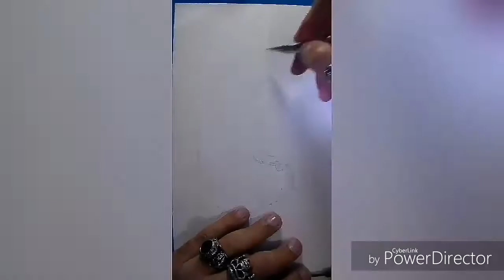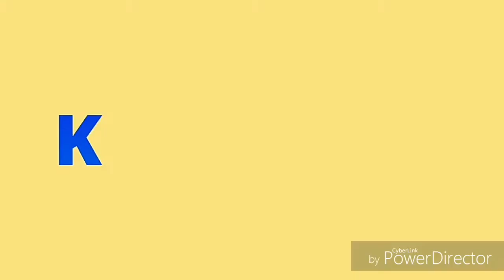Fanart com nankin - A Bela e a Fera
Yo, turma! Bem-vindos a mais esse vídeo!

     Aos fãs apaixonados pela Disney, assim como eu, aqui vai uma pequena fanart dedicada àquele filme maravilhoso, "A Bela e a Fera". Dessa vez, não será caricatura, mas, uma arte nas medidas certas. Nessa fanart, será um speedart com boas e pequenas dicas de desenvolvimento de personagens e uso de nankin. Enfim, espero que gostem.

E, já aproveitando, gostaria de aprender a desenhar? Eu também forneço aulas de desenho com técnicas.

A unidade fica no seguinte endereço: rua dos buritis, 54, na loja 8 (pérola dourada), mas por gentileza, liguem antes.

Interessados, liguem para: 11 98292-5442.

"Valley of the Moon" (ilustração) - TeknoAxe

Muito Obrigado!!!